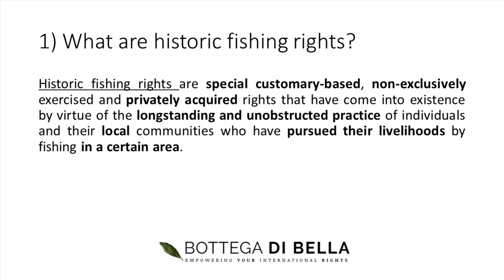Are Historic Fishing Rights protected under Bilateral Investment Treaties?